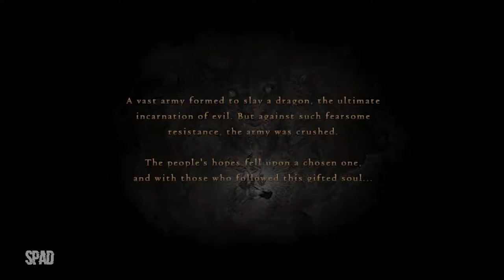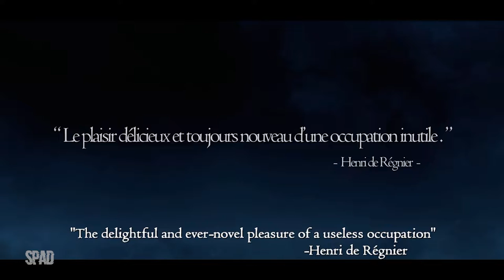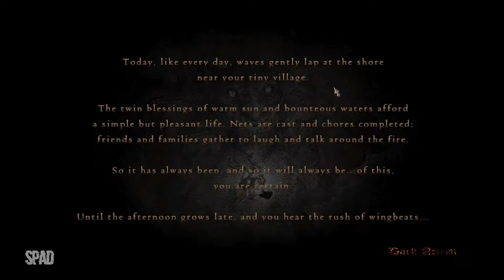Dragon’s Dogma: Dark Arisen (2013)(Gameplay)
TÍTULO: Dragon's Dogma: Dark Arisen
GÊNERO: Ação, Aventura, RPG
DESENVOLVEDOR: Capcom
DISTRIBUIDORA: Capcom
DATA DE LANÇAMENTO: 15/jan./2016